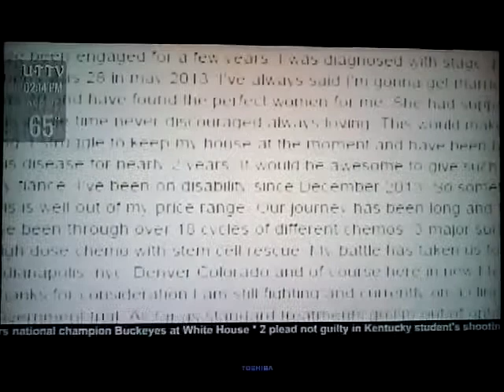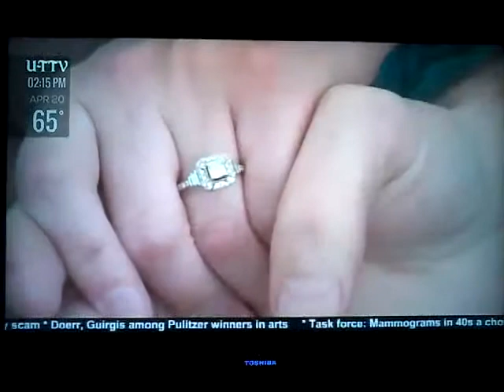UT TV Feature Separate Stories (Part 220)